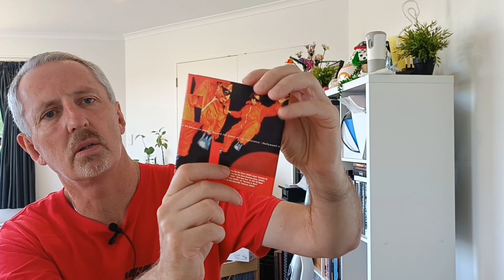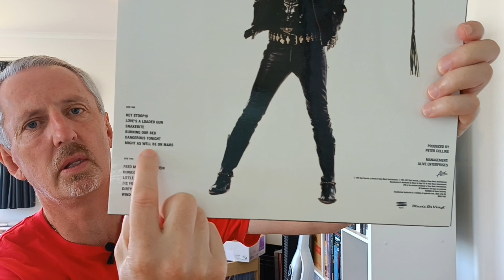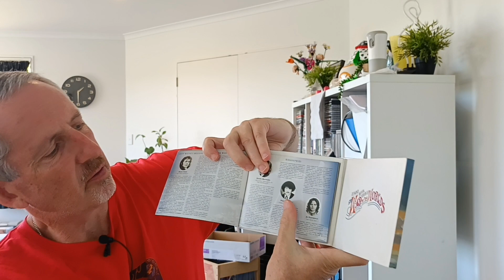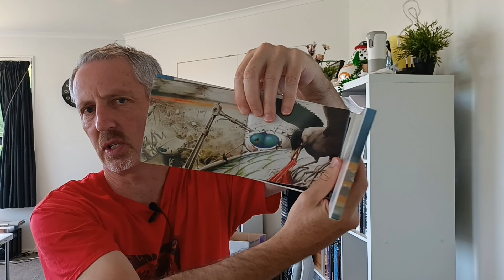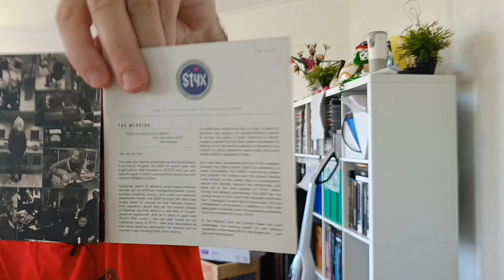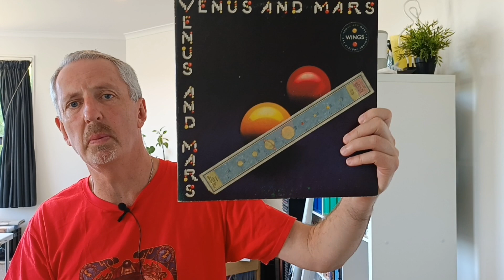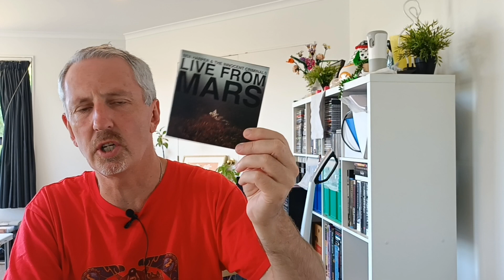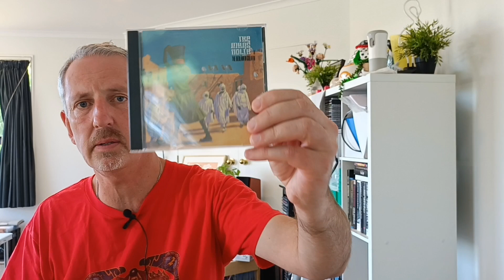Is there Life on Mars?. Albums and songs about the planet MARS.